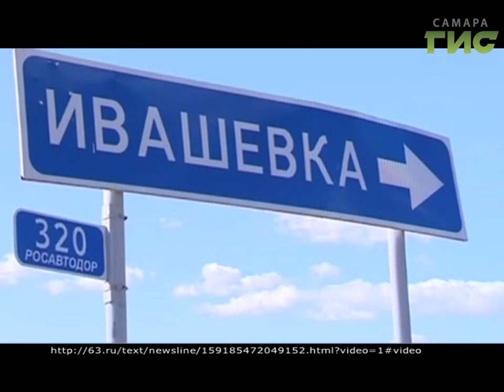В Самаре начался суд по делу о жестоком убийстве офицера полиции Андрея Гошта и его семьи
В Самаре начался суд по делу о жестоком убийстве офицера полиции Андрея Гошта и пятерых членов его семьи. На скамье подсудимых - четверо граждан стран ближнего зарубежья. Их обвиняют в разбое, убийстве и покушении на убийство девочки.